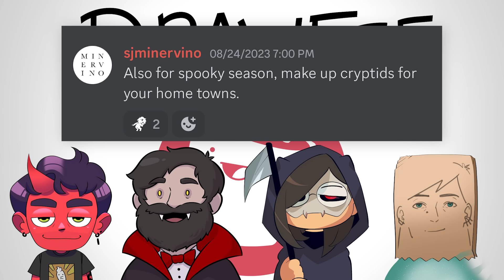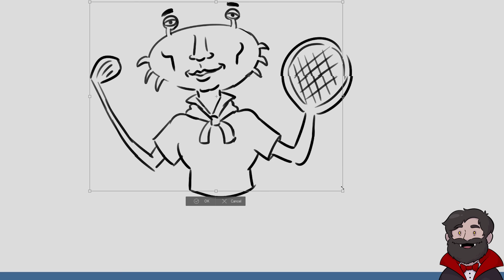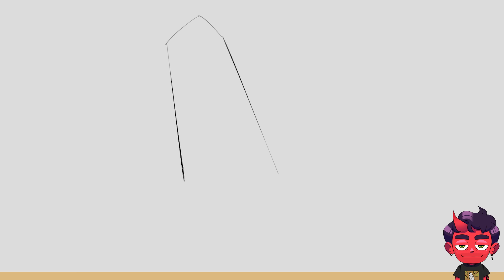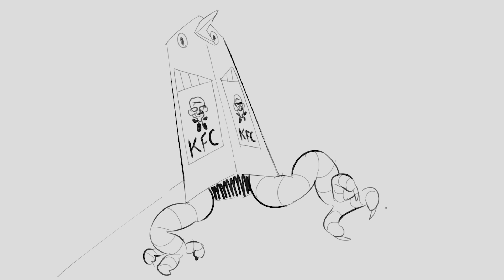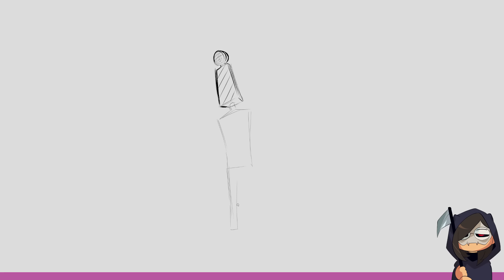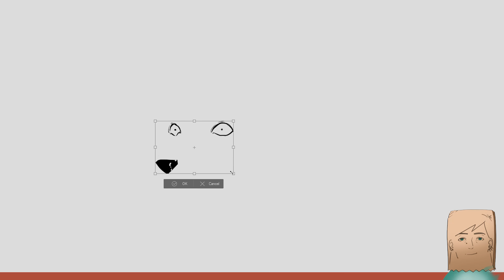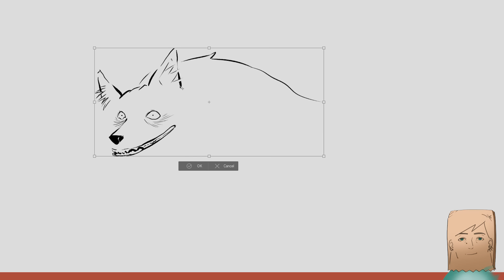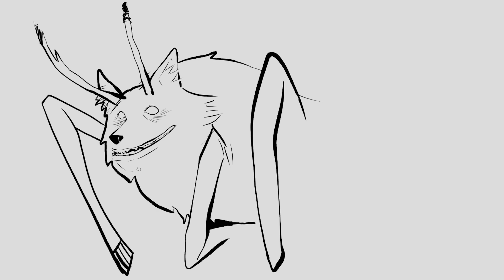Making Cryptids for our Own Hometowns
Nathan, Jacob, Karina, and Julia each draw a new cryptid to represent their hometown.